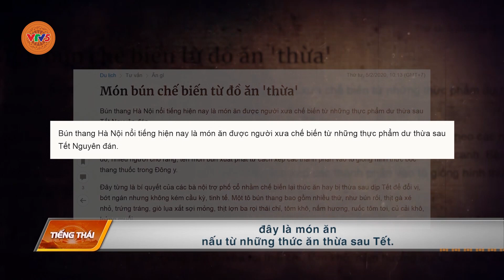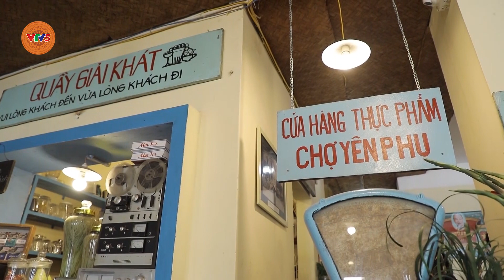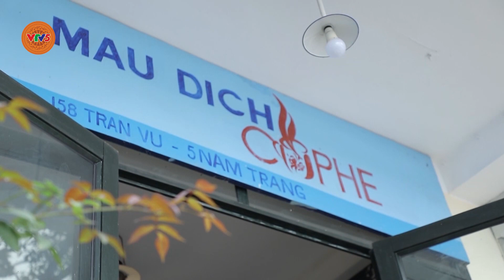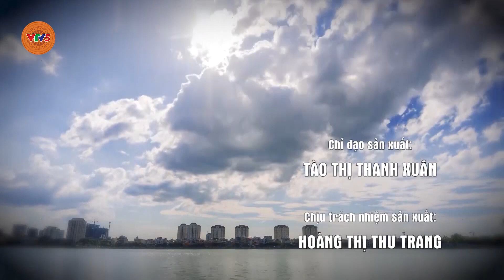[TIẾNG THÁI] ĐẾN HÀ NỘI LẮNG NGHE MÓN ĂN KỂ CHUYỆN | VTV5